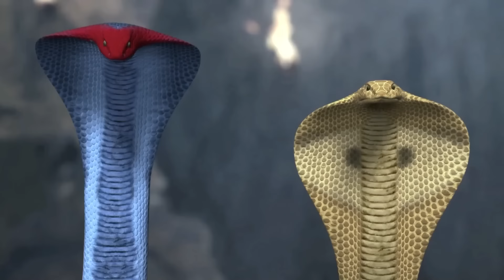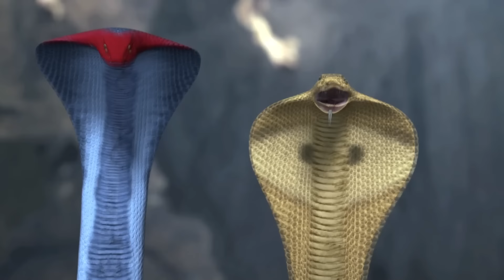İntikam Rüzgarı Hint Dizisi | 2. Sezon 26. Bölüm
Hint dizileri içinde fantastik hikayesiyle izleyiciyi kendisine bağlayan Naagin, İntikam Rüzgarı adıyla Youtube’da! Shivanya ve kuzeni Shesha’nın ilginç öyküsünü anlatan İntikam Rüzgarı - Naagin Hint dizisi Türkçe dublajlı 26. bölümüyle sizlerle.

Ankush, Viren ve Shailesh, Naagmani adlı büyülü taşı alabilmek için Shivanya’nın ailesini öldürür. Shivanya ailesinin intikamını almak için Ankush’un evine girmeye çalışır. Ankush’un iyi kalpli oğlu Ritik Shivanya’ya aşık olur. Bunu öğrenen Shivanya planlarını rahat uygulayabilmek için Ritik’le evlenir. Ailesinin katillerinden üçünün kimliğini bilen Shivanya sonunda diğer katilleri de öğrenir. Shesha ise Shivanya’nın kocası Ritik’e aşık olur. Shivanya sonunda ailesinin katillerinden biri olan Ankush’u öldürür. Shivanya ve Shesha’nın yılana dönüştüğüne tanık olan Ritik ise büyük bir şok yaşar. Ritik yıllardır doğru bildiklerinin aslında büyük bir aldatmaca olduğunu anlayınca yıkılır.

Ritik, her şeye rağmen Shivanya’ya olan aşkına sahip mi çıkacak? Shesha Ritik’e olan duygularını saklayabilecek mi? Shivanya ailesinin intikamını alabilecek mi? Hepsi ve daha fazlası ‘İntikam Rüzgarı’ ile Youtube’da yer alıyor.

Yönetmen: Santram Varma, Rajan Kumar Singh
Ülke: Hindistan